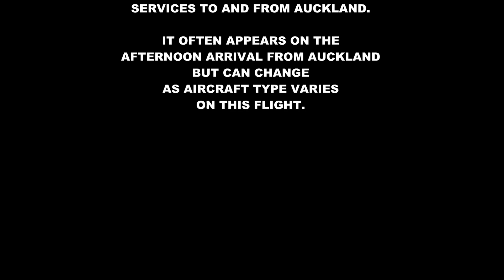The Air New Zealand Boeing 777 Melbourne Airport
English - The Air New Zealand 777 is a daily visitor to Melbourne Airport particularly on the NZ 123 / 124 mid morning arrival from Auckland.

Here are three examples in the current Black Fern Air New Zealand Livery and All  Blacks Livery. There is still at least on example flying around

Boeing 777-319 (ER) ZK-OKQ NZ 123 from Auckland -
All Blacks Livery
Boeing 777-219 (ER) ZK-OKD NZ 124 to Auckland
Boeing 777-219 (ER) ZK-OKE NZ 125 from Auckand

See you next Saturday for more Aviation.